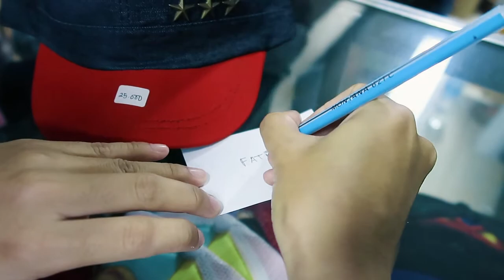Hightlight VLOG Hilya Akhir Tahun 2018| video akhir 2018??? (Teaser)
Assalamualaikum semuanya.

Cuma mau ngajak jalan2 aja nih hehehehe.
video lengkapnya ada di video saya yang terakhir ya di 2018.

See you di next video :)